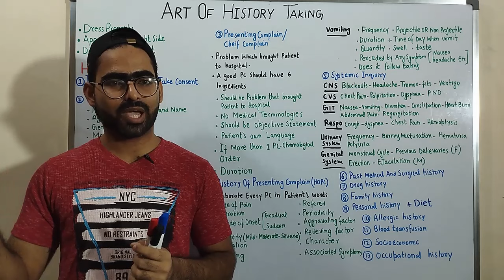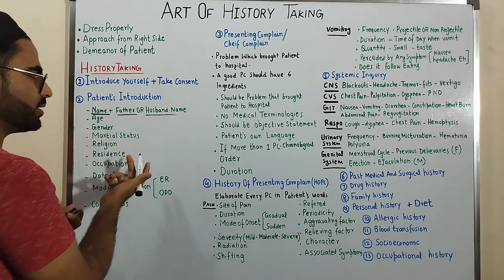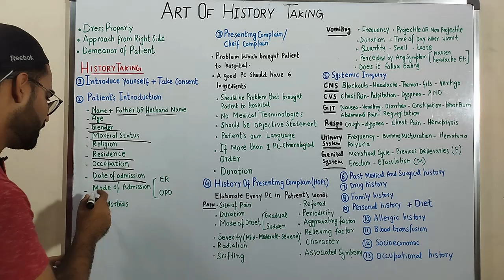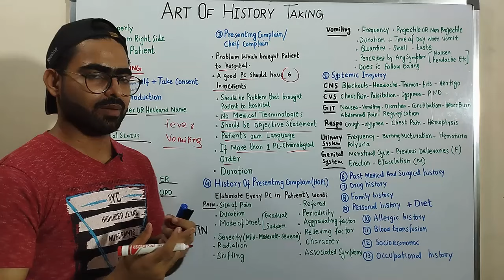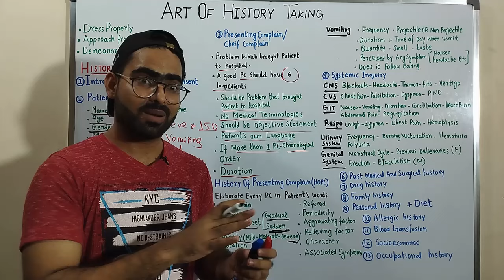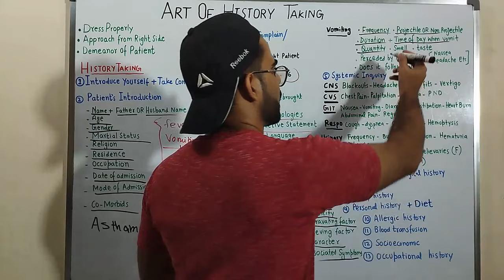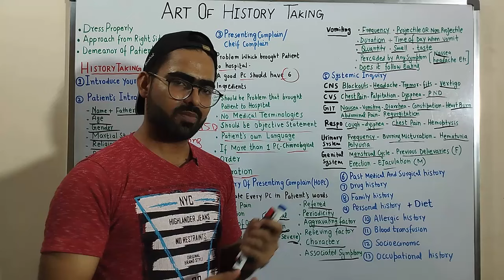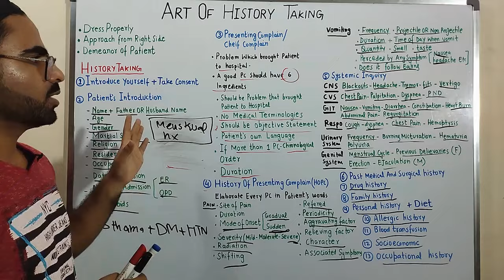History taking for medical students - 3RD YEAR DETAILED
History taking for medical students. In this video we have discussed about history taking in hospital wards for students. history taking in hindi.

History taking is an important thing which can lead you to diagnosis of patient and its important for 3rd year medical students to master it. History taking has following components
Introduce yourself and take consent
Patients introduction
Presenting complain
History of presenting complain
systemic inquiry
family history
Drug history
Allergic history
Menstrual history
Socioeconomic history
Occupational history